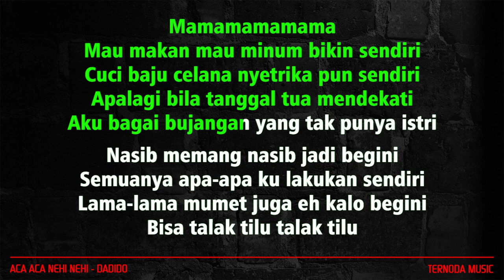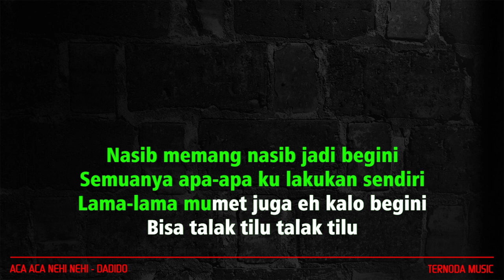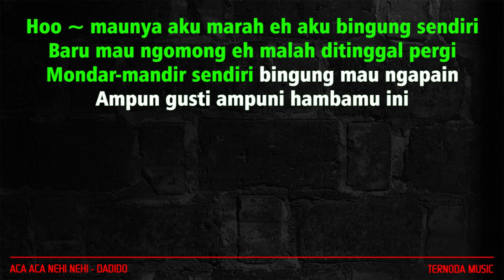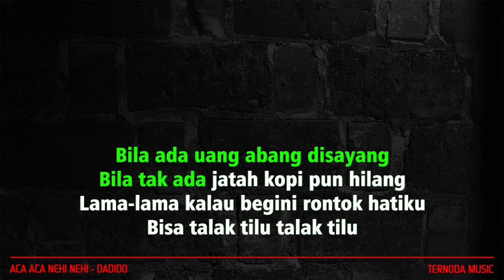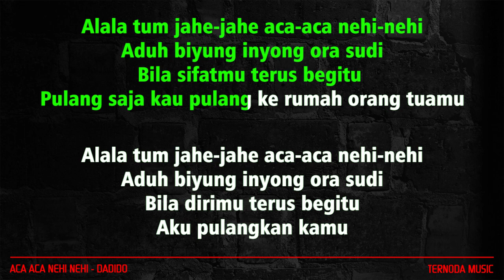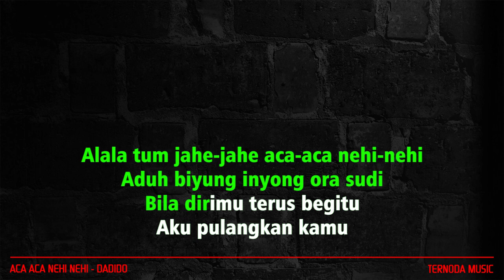Karaoke ACA ACA NEHI NEHI - Dadido ( Nada Wanita )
TERIMAKASIH.

Mamamamamama mau makan mau minum bikin sendiri
Cuci baju celana nyetrika pun sendiri
Apalagi bila tanggal tua mendekati
Aku bagai bujangan yang tak punya istri

Nasib memang nasib jadi begini
Semuanya apa-apa ku lakukan sendiri
Lama-lama mumet juga eh kalo begini
Bisa talak tilu talak tilu

REFF

Alala tum jahe-jahe aca-aca nehi-nehi
Aduh biyung inyong ora sudi
Bila sifatmu terus begitu
Pulang saja kau pulang ke rumah orang tuamu

Bila dirimu terus begitu
Aku pulangkan kamu

Hoo ~ maunya aku marah eh aku bingung sendiri
Baru mau ngomong eh malah ditinggal pergi
Mondar-mandir sendiri bingung mau ngapain
Ampun gusti ampuni hambamu ini

Bila ada uang abang disayang
Bila tak ada jatah kopi pun hilang
Lama-lama kalau begini rontok hatiku